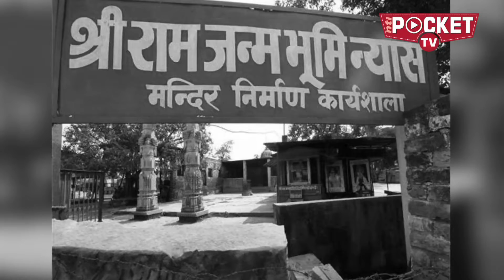जल्द ही तैयार होगा भव्य राम मंदिर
सभी श्री राम भक्तों के लिये एक खुश खबरी. राम जन्मभूमि निर्माण न्यास ट्रस्ट ने भव्य राम मंदिर निर्माण की दिशा में मजबूत कदम बढा दिया है...जल्द ही भव्य राम मंदिर बनना शुरू हो जायेगा. न्यास ने उस स्थान पर भूमि पूजन संपन्न करवा दिया है जहां मंदिर बनना है.